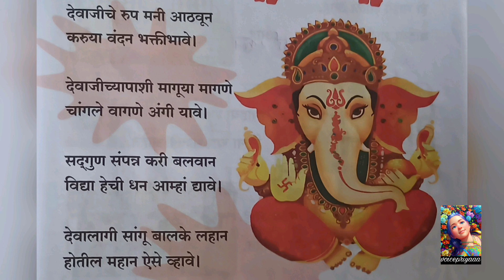Marathi Poem: Prarthana